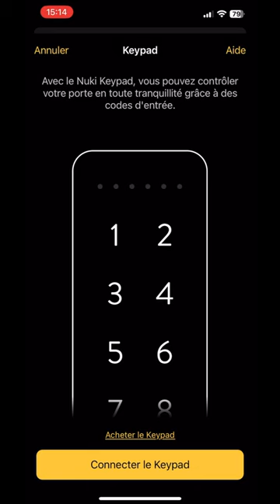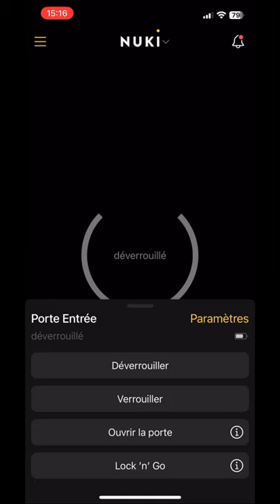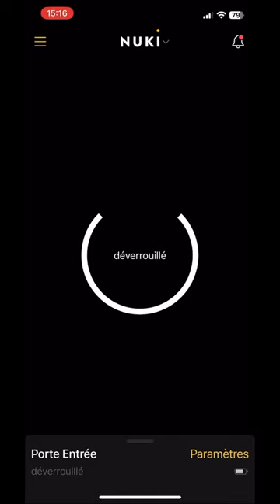Nuki Keypad Digicode Pour Déverrouiller Sa Porte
▼▼ Lien ▼▼

▼▼ Ajoute Moi !! ▼▼